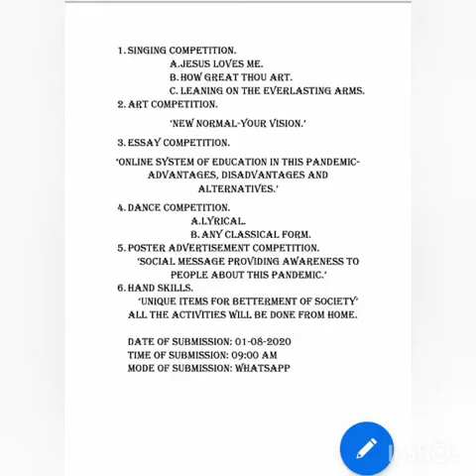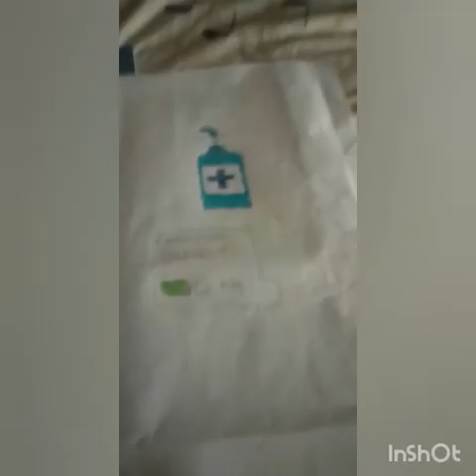St.joseph's school's video Library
HASMAT ALI Sonari